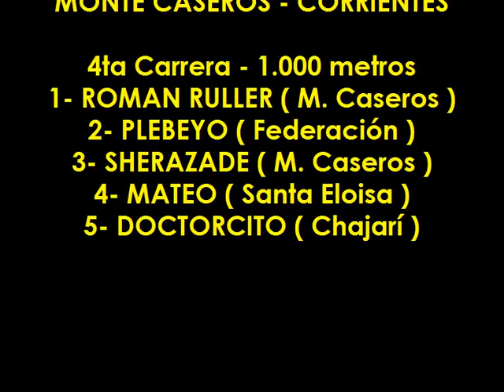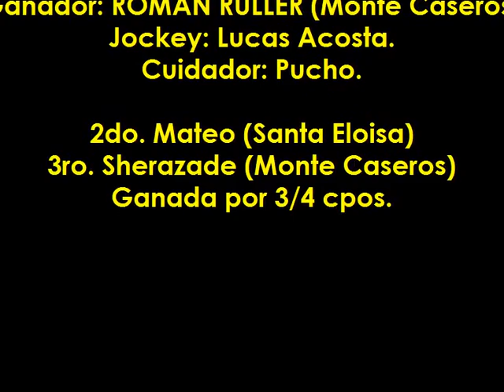ROMAN RULLER - Monte Caseros (Ctes.) - 08.12.2015